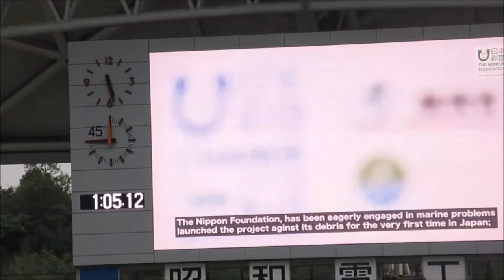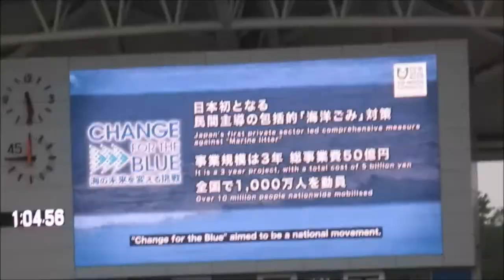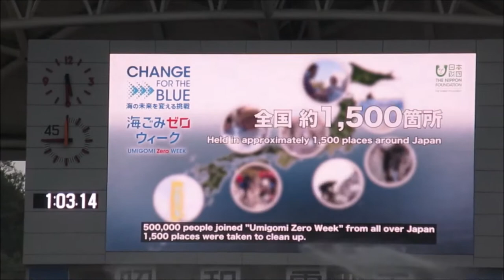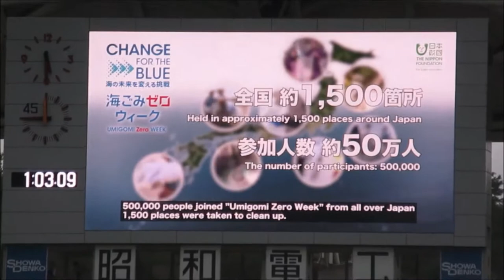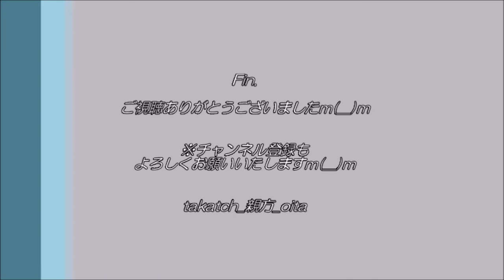【大分トリニータ】高松大樹市議と中島三奈アナ～海と日本プロジェクトイベント＠FC東京戦～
20200905、@昭和電工ドーム大分
大分トリニータvsFC東京

日本財団の海と日本プロジェクト、CHARANGE FOR THE BLUEの一環。
元大分トリニータ（元日本代表）の高松大樹大分市議＆OBS大分放送の中島三奈アナウンサーのトークショー。
活動紹介動画→活動や大分トリニータの見どころについてのトークショー→最後にちょこっとだけ海の生き物と触れ合えるタッチプールを紹介！